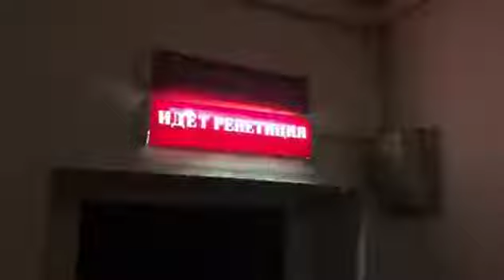05.09.20 - репетиция ИХС перед началом сезона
Театр Моссовета, репетиция спектакля "Иисус Христос - суперзвезда" перед началом сезона, 05.09.20
Евгений Вальц,  Ирина Климова, Дмитрий Фёдоров, балетная труппа п/р Александра Посвянского.
Запись Евгения Вальца